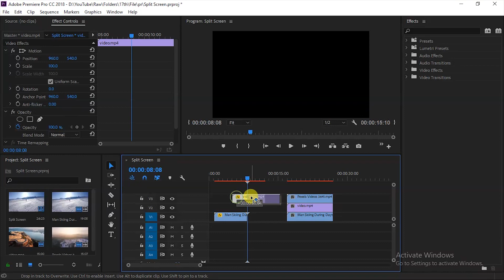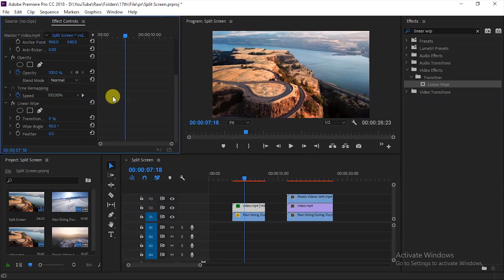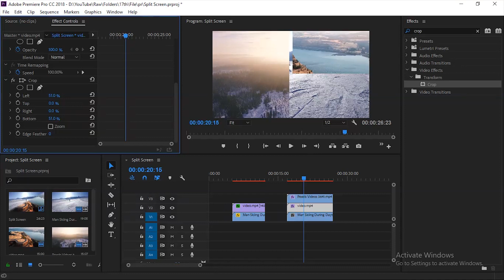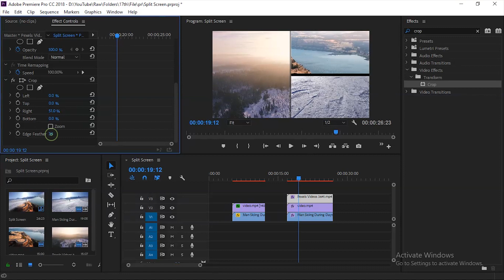Split Screen Effect in Adobe Premiere Pro | Hindi Tutorial | Premiere Pro Tutorial For Beginners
Hello guys
Today you will learn How to create Split Screen Effect in Adobe Premiere Pro CC

0:32 Linear Wipe
2:11 Crop Effect